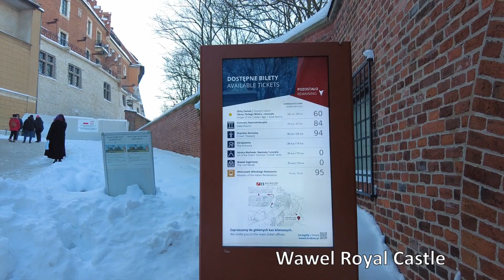A Krakow Christmas: snow, market, castle, a nativity surprise and more.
Come with me on a visit to Krakow in December 2023 when the city was dressed in snow and take in some of the sights including the Christmas market, the castle, the salt mine and a genuine surprise!